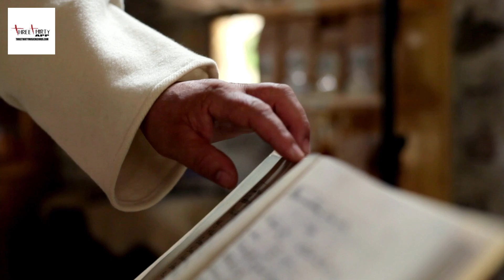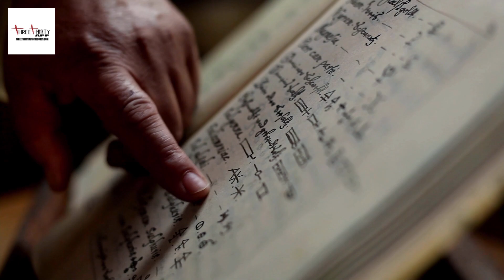Climbing Stairs climbingstairs threethirty threethirtyapp ​⁠@ThreeThirty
Climbing Stairs climbingstairs threethirty threethirtyapp @threethirty. Climbing Stairs The literal meaning of climbing stairs is the act of moving upwards by using the steps of a staircase. It is a common way to get from one floor to another in a building. Climbing stairs can also be used as a metaphor for overcoming obstacles or challenges. In this sense, it can represent the process of achieving a goal or dream, despite the difficulties that may be encountered along the way. In dreams, climbing stairs can have a variety of meanings. It can symbolize personal growth, progress, or success. It can also represent a desire to reach new heights or achieve a higher level of understanding. Here are some of the possible meanings of climbing stairs in dreams: Personal growth: Climbing stairs can symbolize your journey of personal growth and development. It may represent your progress towards achieving your goals or dreams, or it may simply represent your desire to become a better person. Progress: Climbing stairs can also symbolize progress in your life. It may represent your advancement in your career, your relationships, or your personal life. Success: Climbing stairs can also symbolize success. It may represent your healthiness achievement of a goal or dream, or it may simply represent your belief of self worth and self improvement that you are capable of achieving through all your success experiences. Desire to reach new heights: the word climbing stairs can also represent your desire to reach new heights or achieve a higher level of understanding. It may be a sign that you are ready to take on new challenges or learn new things. Fear of failure: In some cases, climbing stairs in a dream can represent a fear of failure. If you are struggling to climb the stairs, it may be a sign that you are afraid of not being able to achieve your goals. The meaning of climbing stairs in a dream can vary depending on the individual and the context of the dream. If you are interested in the meaning of your own dream, it is important to consider all of the details of the dream and your own personal associations with stairs.